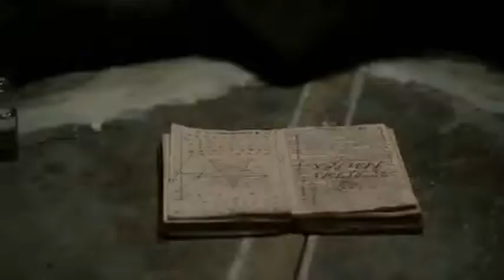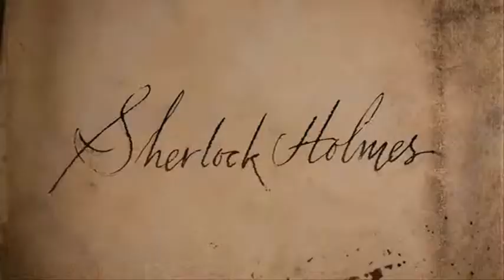Sherlock Holmes Fanvid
Doesn't really have a story just alotta kewl clips to Dragon ball Z theme perfect Cell remix